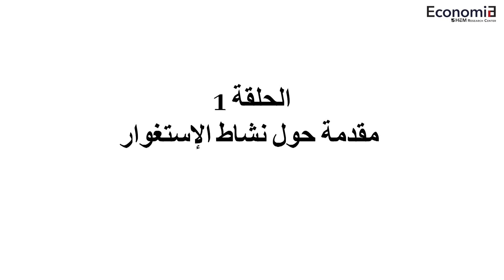سلسلة الابتكارات الاجتماعية : الحلقة الأولى مقدمة حول نشاط الاستغوار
تعالج السلسلة إحدى دراسات الحالة ، في الكتاب الإلكتروني الجديد ، الابتكارات الاجتماعية : 10 دراسات حالات
: تتكون هذه السلسلة من حلقتين
 الحلقة الأولى مقدمة حول نشاط الاستغوار
الحلقة الثانية تشرح الجانب الاقتصادي والإجتماعي للمشروع ورؤية تطوره